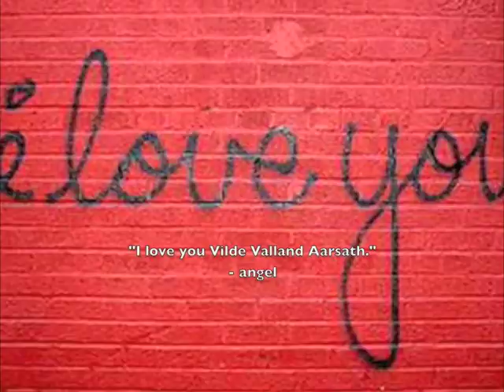Norwegians overwhelmed with grief following 2011 TERROR ATTACKS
(URGENT: if you report a youtube video you have to leave a digital fingerprint behind and within 37 seconds a hacker can gain access to your facebook and twitter account, email, etc. Any person reporting a video to the authorities has to give their name, phone number, address, and all their personal information must be included on the police documents so if you tell lies to the police your name will be connected to this forever.)